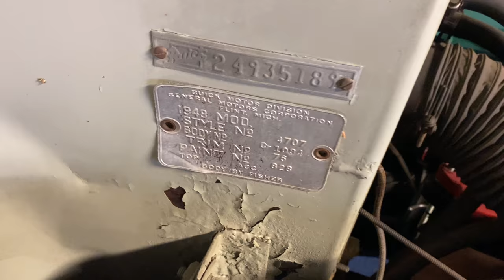1948 Buick Roadmaster Sedanette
Complete photos, videos, and inspection report available It’s free to bid and only takes minutes to register.

This is a sympathetically restored 1948 Buick Roadmaster Sedanette (Style No: 4707) which has been owned by our collector client for the past 10 years. The owner is a longtime collector in North Hollywood and has enjoyed an interesting collection of significant cars.

This Roadmaster was built at Buick's production facility in Southgate, CA (C-1084) and originally sold through a dealer in Long Beach, CA. In fact, this is 115,118th Roadmaster built.

This Roadmaster is also believed to have only one previous registered owner. The current owner purchased this car about 10 years ago through McCormick's Auction in Palm Springs, CA.  It had been sold by our friend Steve Snyder of Vault Cars in Orange County, CA.  At the time of purchase, it was understood that Steve acquired the car from the first owner. This Roadmaster has remained in an underground parking garage in Pasadena, CA ever since.

This Buick has an older repaint in an attractive two tone combination of Cumulus Grey (28) complimented by Nickel Grey (23).  The roof still shows quite well with good shine, luster, and depth. There are some signs of cracking on the fenders, as well as very small paint chips throughout the entire body. The chrome work is overall in good to very good condition, with lots of shine and minimal imperfections. The cloisonne on the front and rear emblems are presentable, but showing age.  Likewise, the whitewall tires are showing signs of yellowing and we recommend the next owner replace them.

The interior is a mix of some very well preserved original features and some long ago new items.  Overall, there are many areas of the interior that are showing significant wear and/or age. The attractive and stain-free Grey Heather Bedford Cord seats (Trim 76) are very nice and comfortable. We did not notice any signs of significant wear or warping.  The dash, headliner, steering wheel, and gauges are overall good to very good; they present well and are free of any major blemishes. The carpeting, weather stripping, door jambs, and shelf behind the rear seats, however, do require attention. These components are either worn, stained, or otherwise in less than stellar condition.  However, it does not greatly detract from the appeal of this Roadmaster.

Mechanically, this Buick is in good running condition. We were unable to perform a test drive on the car, other than moving it around the parking garage. Our impressions were fine. The car started right up, ran and idled smoothly, the transmission shifted into gear with ease, and the brakes felt solid. The owner has also informed us that the car does drive well, but that the clutch has a tendency to make a "noise" when in first gear.

This Buick has been reasonably well cared for. The fuel lines have been coated to prevent vapor locking. The lighting systems, horn, and radio all function properly. The owner informed us that speedometer and odometer are not working. The actual millage is unknown, but it is believed to be around 165,000 miles. We did note that the tires are old and likely in need of replacing. We would also recommend that the next owner do a full fluid flush on this car before a longer drive.

Overall, we found this to be a very charming Roadmaster which would show well at a local or regional car show. It also has the potential to be a very fun touring car with a small amount of work.

Details about this Roadmaster's condition are included in the 158-point inspection report which is published as part of this listing. This car is located in Pasadena, CA.